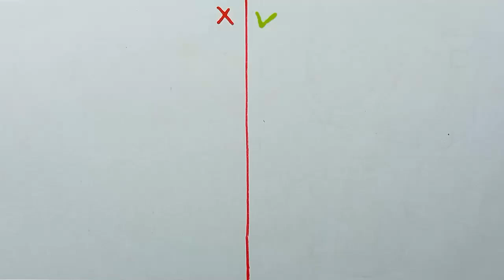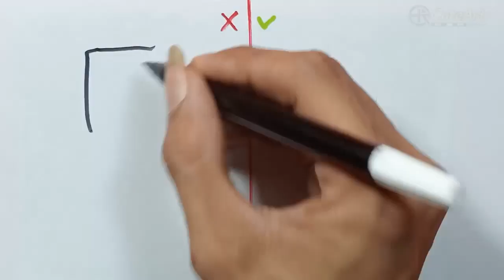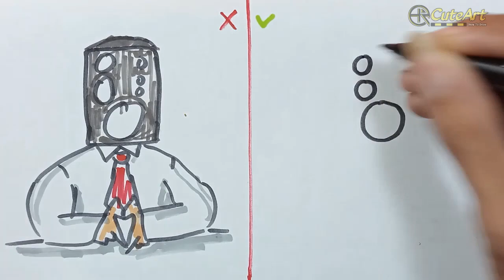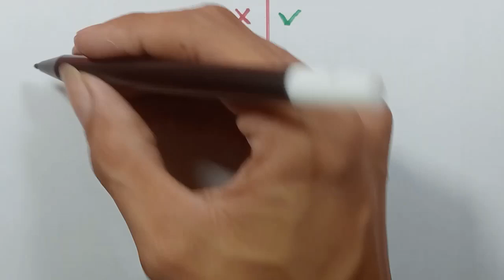Drawing DO VS DON'T SKIBIDI TOILET & TITAN SPEAKER MAN | Cool Art Drawing Challenge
Do Vs Don't challenge Art Skibidi Toilet Titan Speaker Man
In 1 Minute Challenge Art step by step

Let's Draw..